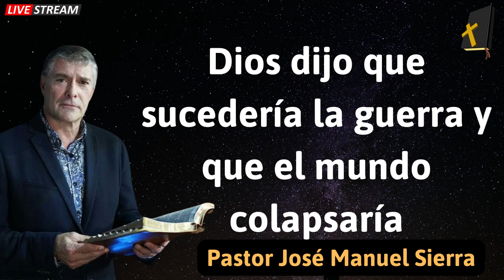Dios dijo que sucedería la guerra y que el mundo colapsaría - Pastor José Manuel Sierra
The agent of a player who was close to signing for Liverpool in the summer has revealed that Jurgen Klopp personally texted... Moises Caicedo's agent has shared an astounding insight into one particular chain of events involving Liverpool's futile pursuit of the player during...